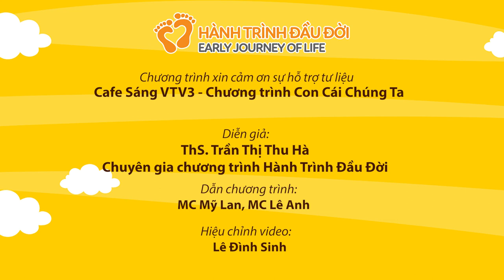Hội chứng TIC trong kỳ thi - Ảnh hưởng cực kỳ tiêu cực đến kết quả thi của con | HÀNH TRÌNH ĐẦU ĐỜI